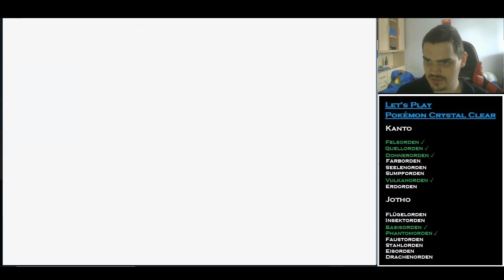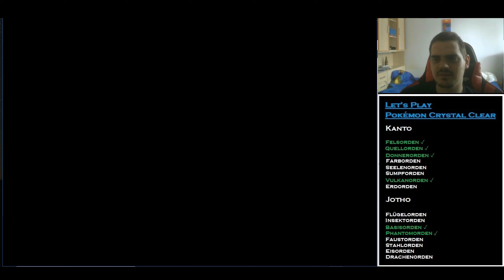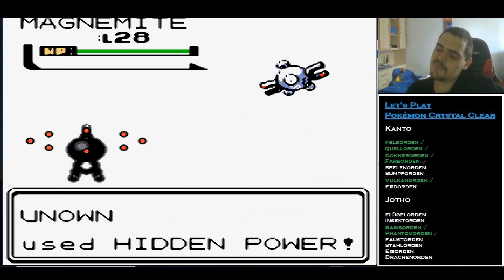2️⃣0️⃣ Erika auf Drogen 🚬 [Pokémon Crystal Clear ◓]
Drogen sind Schlimm. Allerdings weiß Erika, die Arenaleiterin von Prismania City es nicht. Zeit, dass wir ihr einen Besuch abstatten. Können wir sie aus Ihrem Rausch heraubringen?

Spiel: Pokémon Crystal Clear (Pokémon Kristall Hack)
Entwickler: Shockslayer

Originalspiel Pokémon Kristall, wurde entwickelt von Nintendo.